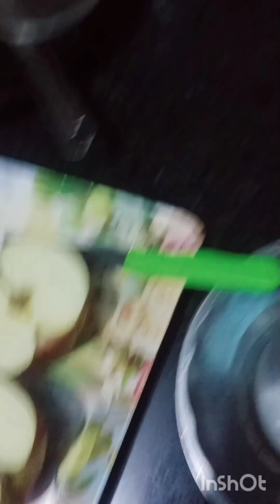me you tube video nhi bnaungi 🤷faimlyvlogs views sagufta shamshad vlog 😊